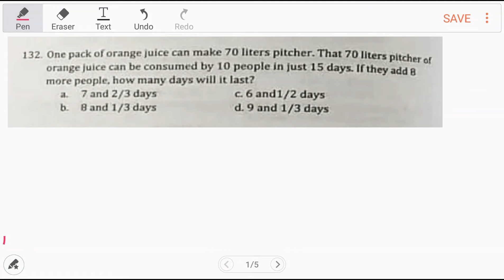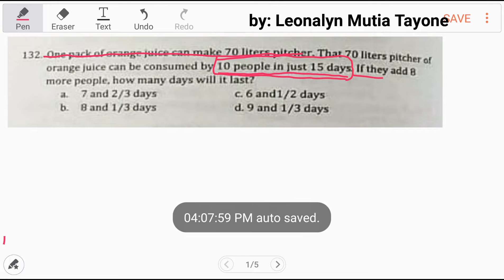Work Job Problem: 10 people in 15 days... If they add 8 more people, how many days will it last?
One pack of orange juice can make 70 liters pitcher. That 70 liters pitcher of orange juice can be consumed by 10 people in just 15 days. If they add 8 more people, how many days will it last?
a. 7 and 2/3 days
b. 8 and 1/3 days
c. 6 and 1/2 days
d. 9 and 1/3 days